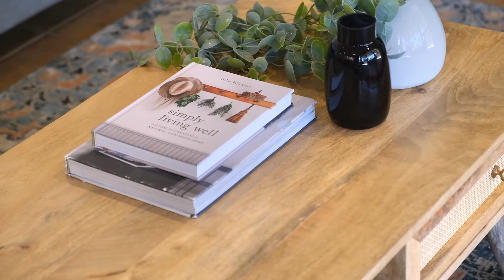10 Correa Court, Mount Barker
Michael Nitschke from First National Nitschke Real Estate presents 10 Correa Court, Mount Barker For Sale.